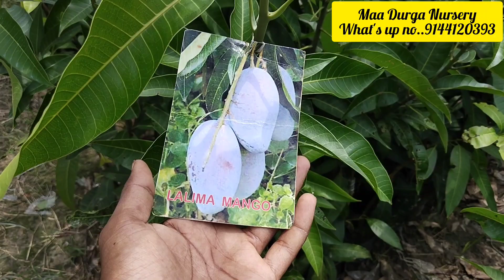Pusa series all dwarf colourful mango vareity plants available our nursery online home delivery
Pusa Series all dwarf colourful mango vareity plants available our nursery online home delivery available all over India

Maa Durga Nursery

Name.. Gopal Das

west bengal

All over India online home delivery available